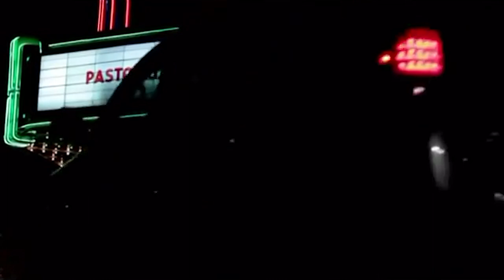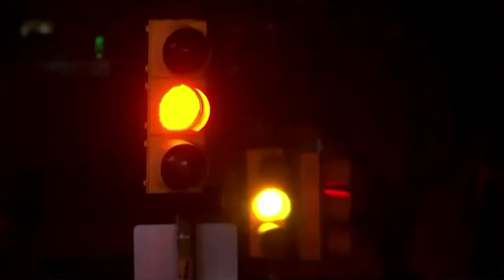Nathan's Fake Faith Healing Service - Miracles For Sale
After 6 months work, the day has arrived for Nathan to perform his faith healing service which is 100% faked.